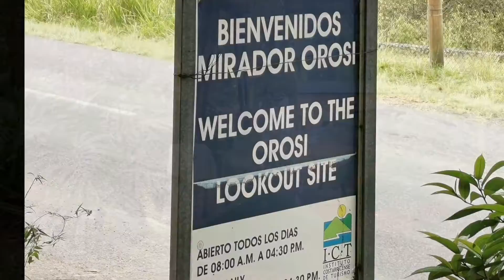Orosi 🏡 CR🇨🇷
🌳Hoy les mostraré mi casa, mi hermoso Valle de Orosi desde el mirador 🌳🏡🌳🌳👌😍🇨🇷